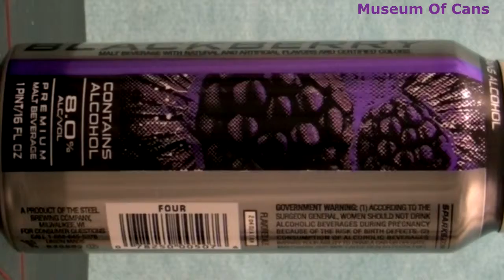Sparks Blackberry (2012) _ Museum Of Cans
This is a can of blackberry sparks rotating slowly.